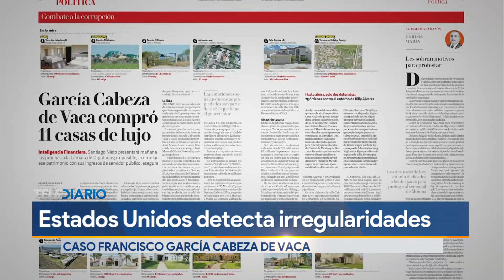EU detecta irregularidades en compras del gobernador de Tamaulipas, Francisco García Cabeza de Vaca